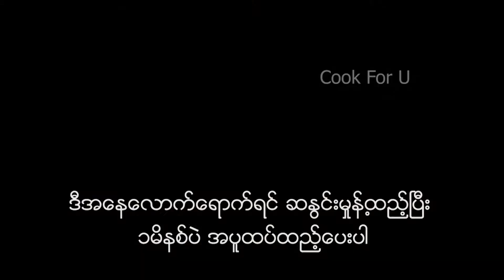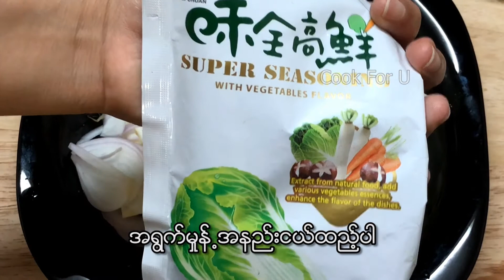Nan Pyar Salad ( နန္းျပားသုုပ္ )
Shot by iPhone X